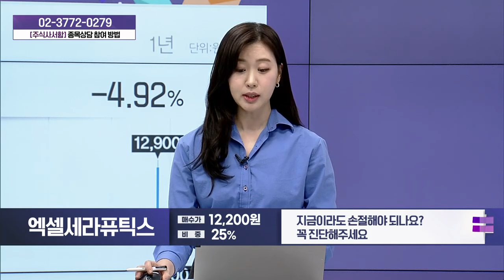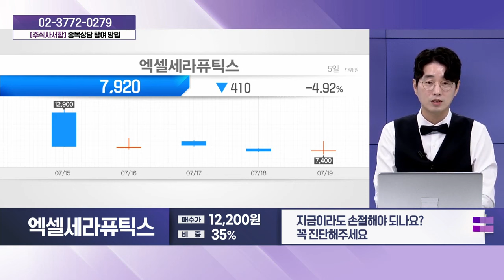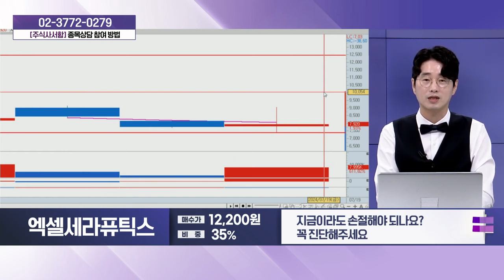엑셀세라퓨틱스(373110)_성기배, 송민석 전문가 종목상담 (20240720)